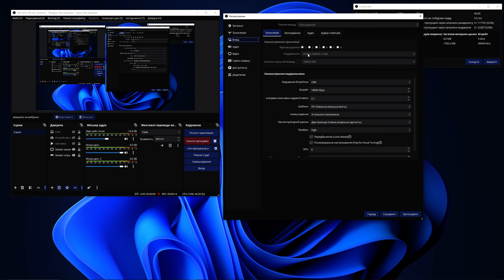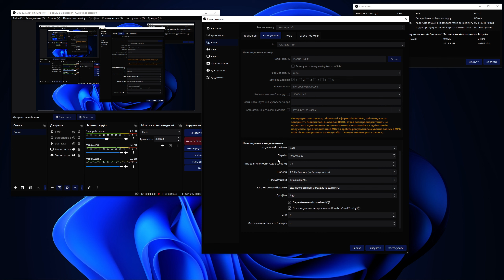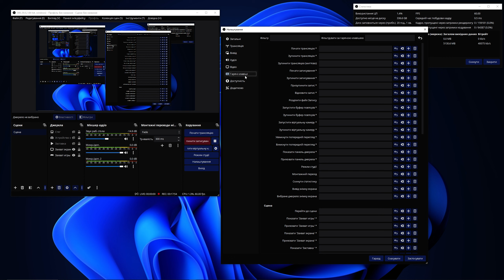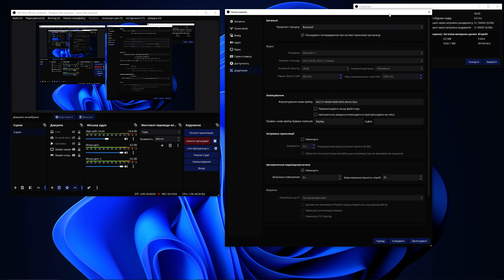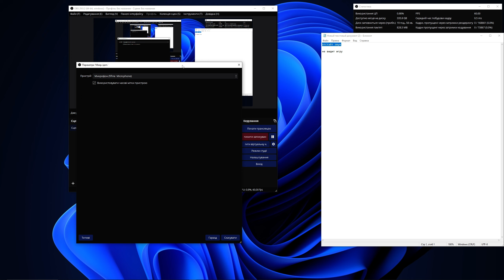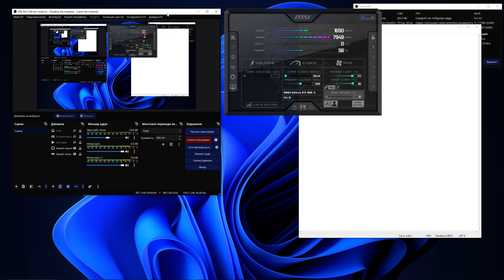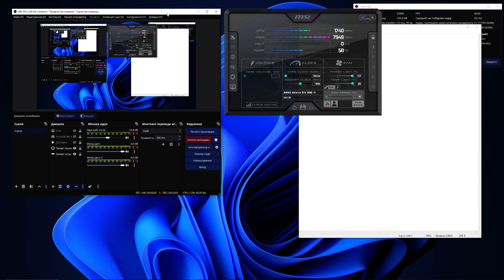Найкращі налаштування OBS Studio для запису та стрімінгу ігор: 10 корисних порад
У цьому відео ми розглянемо кращі налаштування OBS Studio для запису та стрімінгу ігор. Ми дамо 10 корисних порад щодо налаштування програми та оптимізації налаштувань для досягнення найкращих результатів. Ми покажемо, як правильно налаштувати OBS Studio для зручного та ефективного запису та стрімінгу ігор. Ви дізнаєтеся, як використовувати різні функції програми, щоб зробити свій контент якіснішим та привабливішим для глядачів.

🔔Не забывайте прожать колокольчик на все уведомления.

►Помните, больше активности на канале = больше контента! И любой комментарий, положительный) За мусор в комментариях БАН.

►Предупреждение:
Канал GameplayerUA не оказывает финансовых консультаций по инвестированию и не несет ответственности за информацию, предоставленную в видео. Кроме того, канал не несет ответственности за убытки или потери, связанные с продуктами или услугами, упомянутыми в видео. GameplayerUA призывает зрителей проводить собственные исследования по продуктам и компаниям, упомянутым в видео, и принимать решения с осторожностью и осознанием возможности полной потери финансовых средств. Видео предоставляется исключительно в информационных целях, для расширения кругозора и изучения новых технологий.